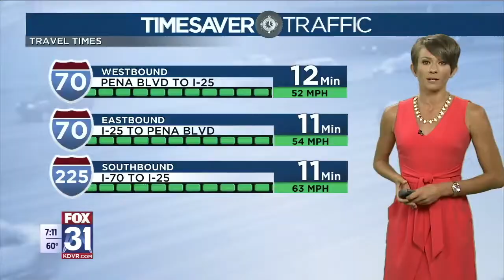Parker the Snow Dog Birthday Party News Coverage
My furry friends and I made it on TV. Thanks again for coming out and supporting a great cause. Let's do it again next year!